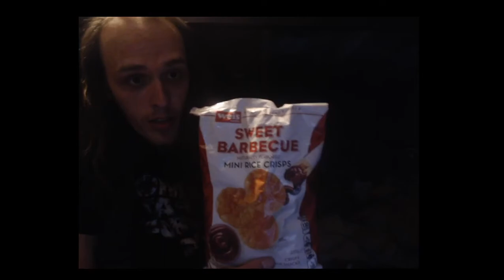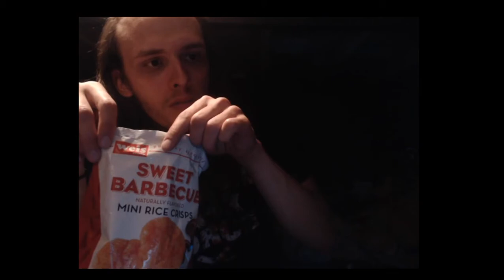Wolfy trys episode 65 Wise Quality Sweet Barbecue Mini Rice Crisps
Wise Quality Sweet Barbecue Mini Rice Crisps weird texture but not bad the powder taste like the flavored powder they use on lays barbecue chips